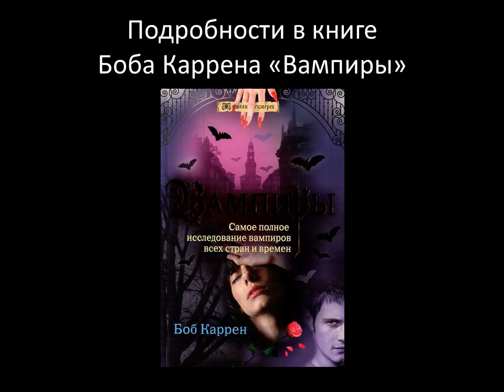Мандураго, асванг / вампиры из Филиппин - aswang / vampires from the Philippines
Филиппинцы верят в мандураго –
Это ведьма или труп оживший.
От ножа смертельна будет рана.
Кровь и пот вампиру служит пищей.

По ночам рептилией крылатой
(Иногда с лицом самой колдуньи)
И без тела головой летящей
Видят упыря, по слухам, люди.

Называют жители асвангом
Всех существ подобных здесь веками,
Но имевших дело с вурдалаком
В наши дни считают чудаками.